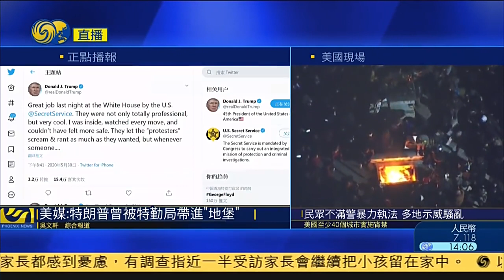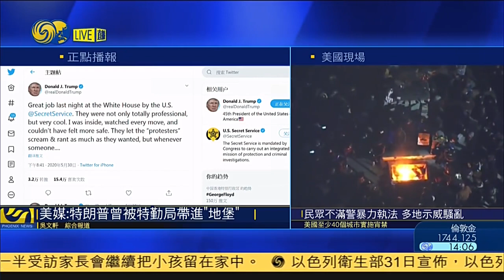美媒：為躲避示威 特朗普曾被特勤局帶進“地堡” 20200601【下載鳳凰秀App，發現更多精彩】